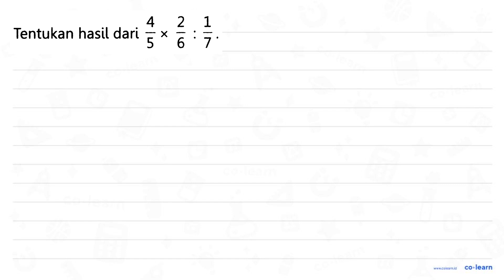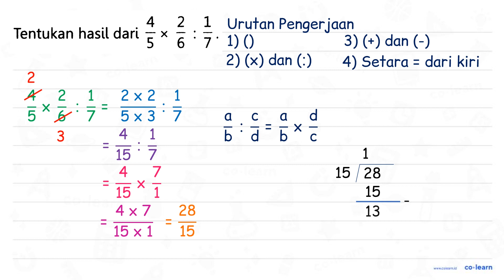4 2 1 Tentukan hasil dari X 5 ` 6 7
4 2 1 Tentukan hasil dari X 5 ` 6 7

Topik atau Materi: Perkalian dan Pembagian Pecahan - Operasi Bilangan Pecahan - Aritmatika - Matematika Kelas 5 SD - K-13 Revisi

Sumber Soal: Buku Siswa Matematika Kelas 5, K-13 Revisi, DD, 2017 , N/A

00:00 : Bedah Soal
01:00 : Konsep, rumus dan pengertian Perkalian dan Pembagian Pecahan
01:18 : Langkah penyelesaian soal
01:38 : Jawaban akhir
02:08 : Penutup